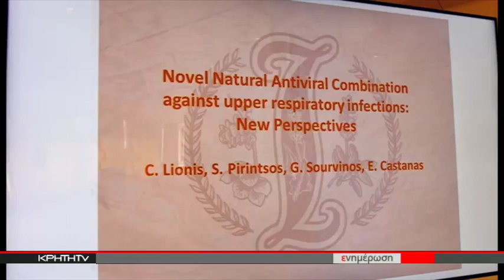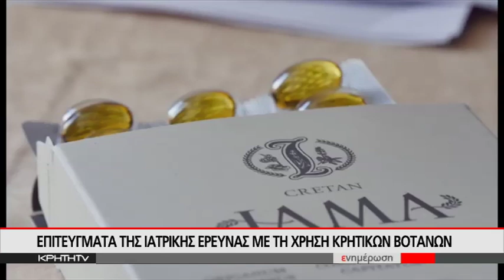ΕΠΙΤΕΥΓΜΑΤΑ ΤΗΣ ΙΑΤΡΙΚΗΣ ΕΡΕΥΝΑΣ ΜΕ ΤΗ ΧΡΗΣΗ ΚΡΗΤΙΚΩΝ ΒΟΤΑΝΩΝ